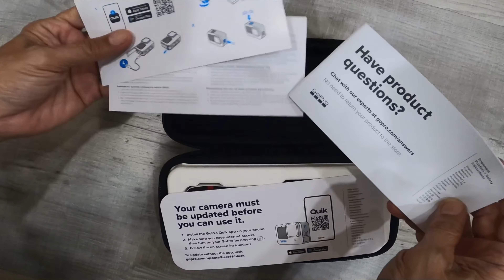Unboxing Gopro Hero 11 Black